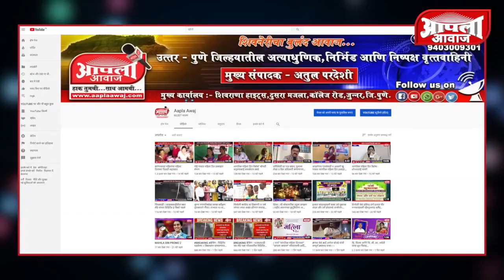जुन्नर | सुराळे येथे शॉर्ट सर्किट होऊन उसाला लागलेल्या आगीत ३ एकर ऊस जाळून खाक